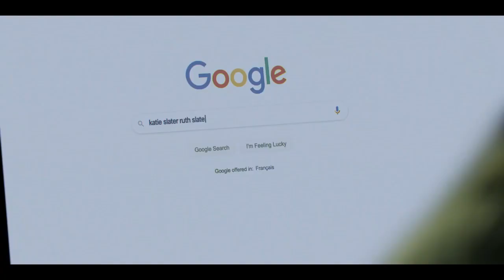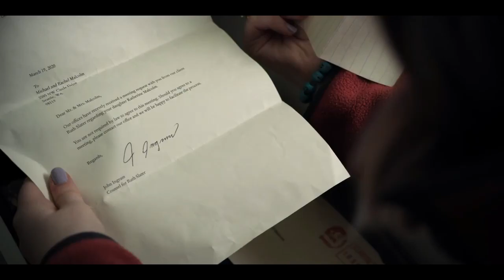KETIKA PENJARA TIDAK CUKUP UNTUK MENEBUS KESALAHAN DI MASA LALU-ALUR CERITA FILM THE UNFORGIVABLE 11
Di video kali ini kopi wifi channel akan membuat alur cerita film yang berjudul the unforgivable...
Film yang rilis pada tahun 2021 ini bercerita tentang seorang wanita yang Dibebaskan dari penjara ke dalam masyarakat yang tidak akan memaafkan masa lalunya, dan ia mencari penebusan dengan mencari saudara perempuan yang ditinggalkannya.
Film yang bergenre kriminal dan drama ini diperankan oleh Sandra Bullock , Viola Davis , Vincent Donofrio , Jon Bernthal , Richard Thomas dan pemain pendukung lainnya...
Oke lah teman-teman gak usah pakai lama ya...
Langsung aja nonton alur cerita filmnya ya...
Terima kasih

alur cerita film the unforgivable, alur cerita film, alur cerita the unforgivable, alur film the unforgivable, kopi wifi channel, alur cerita kopi wifi channel